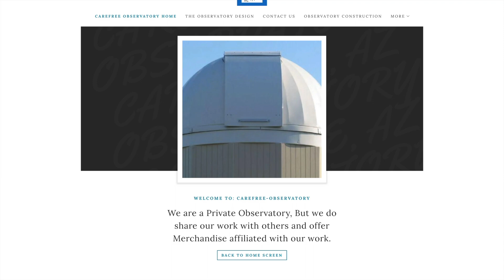Carefree Observatory "Framing Began This Week"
Carefree Observatory

Framing Drone footage, Construction Timeline, New Observatory Build!
Currently building Observatory Start Date: March 1 2020, July/August 2020
(A Private Observatory Not Open To The Public,
Sharing There Research Work Online)

Martin Holmes
Carefree Observatory